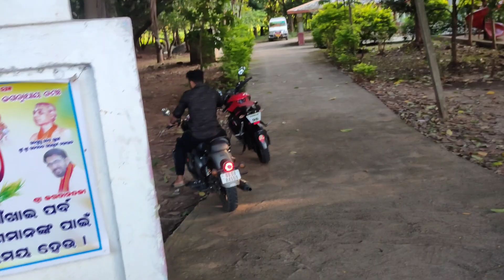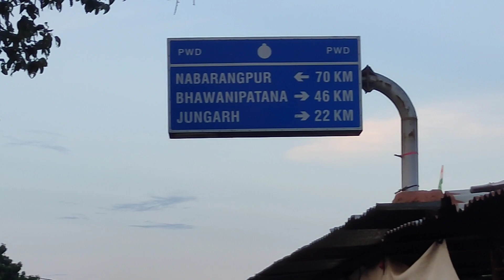Nilakantheswar Mandir 🙏 \\ Rk kalahandia vlogs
Nilakantheswar Mandir  Kusumkhunti
Hii..
Moter

Kusumkhuti Mandir
Kusumkhunti nilakantheswar Mandir
shiv status
shiv aarti
shiv temple
shiv temple in odisha
viral vlogs video
viral video
 sambalpuri couple vlog
sambalpuri vlog